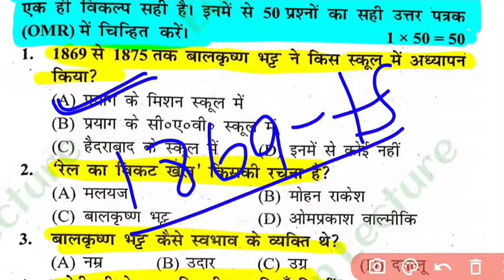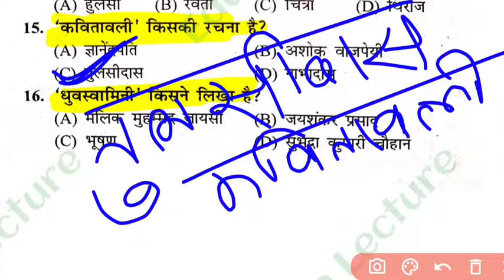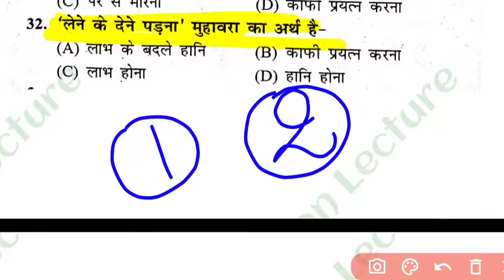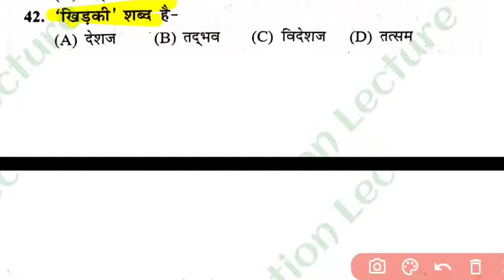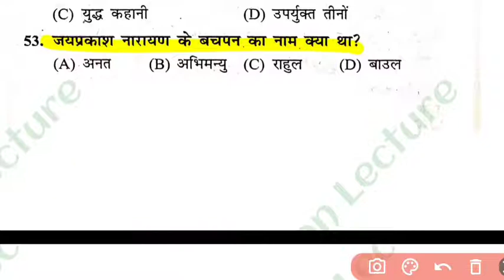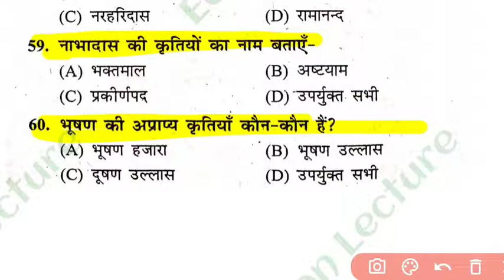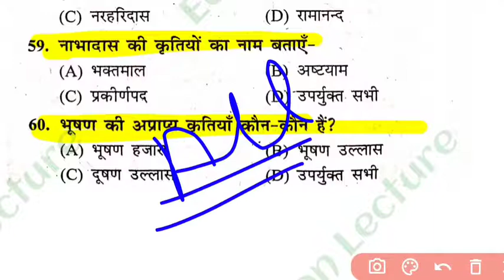Class 12th Hindi Model Set-4 || Hindi vvi objective question || Hindi 💯 Marks pattern || hindi 2022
About this video video:-

Hello dear friends Mai es video me class 12th Hindi ka Modal set 6 ke important objective questions ko bataya hun
I hope dosto aapko video pasand aaya hoga

Topic clear:-

1) hindi modal set 6
2) hindi objective questions modal set
3) class 12 hindi model paper
4) class 12 hindi 100 marks pattern
5) class 12 hindi
6) class 12th hindi model paper 2022
7) class 12 hindi vvi objective
8) hindi ka objective
9) hindi objective questions 2021 12th
10)hindi objective questions
11) hindi class 12 objective questions 100 marks 2022
12) class 12 hindi objective questions bihar board
13) class 12 hindi bihar board
14) hindi pattern objective bihar board
15) hindi vvi objective